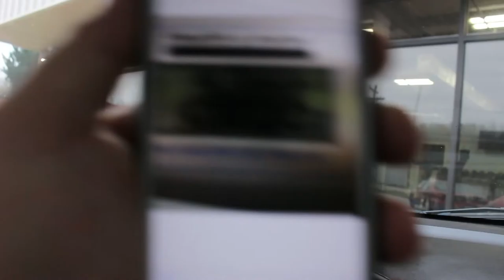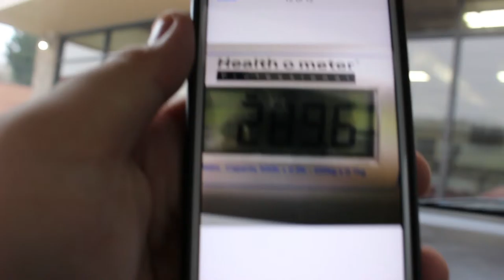Starting To Lose The Weight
Sub to both channels for awesome videos!